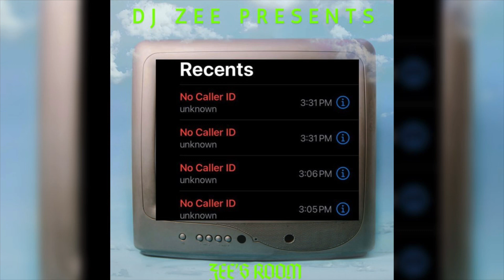DJ Zee’s Room ( Marvin’s Room Interlude)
when you sample your old “friends” hating ahh voicemail and make it into a song  🤣 2024 we not acting crazy ladies because you should already know “after me, you CAN’T do better!” 💋
forget Marvin’s Room welcome to DJ Zee’s Room.
 I hope you guys bop with my first play around project. 🙏🏽